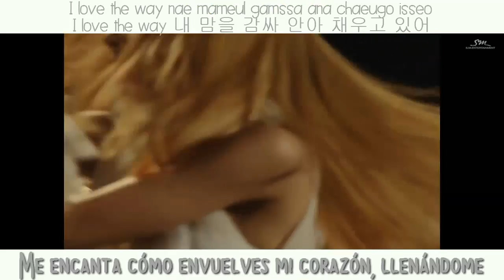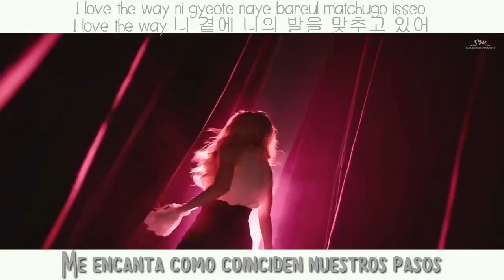╰Red Velvet ♡ Automatic╮[SubEspañol - Hang - Roma]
♢ ♡Colores♡ ♢
♡Seulgi: Naranja
♡Joy: Verde
♡Wendy: Azul
♡Yeri: Morado
♡Irene: Rosado
♡Todas: Gris
♡Joy y Seulgi: Rojo
This video is from SMTOWN, No copyright.